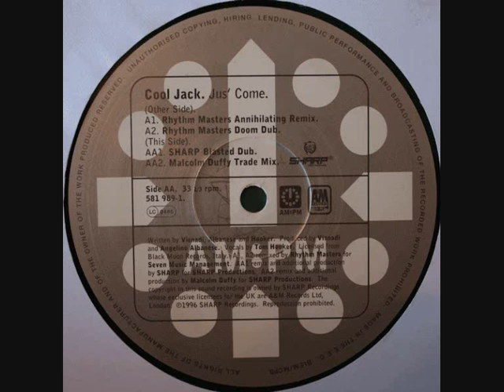Cool Jack - Jus' Come (Rhythm Masters Annihilating Remix).wmv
Was released on AM:PM records in 1996